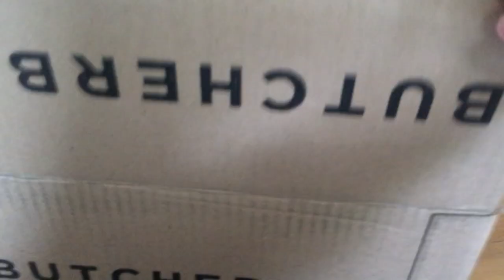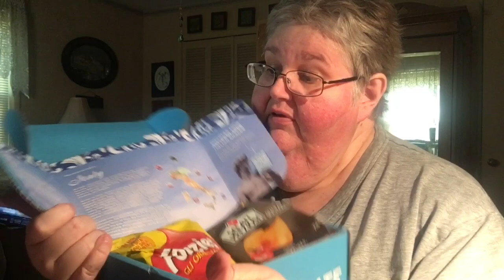Butcherbox & snack crate: May 17-19, 2023